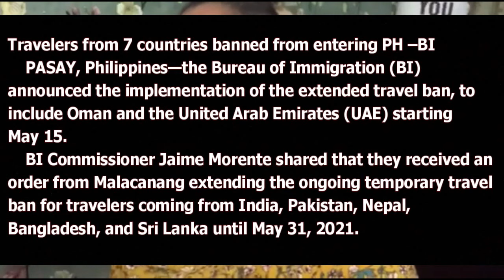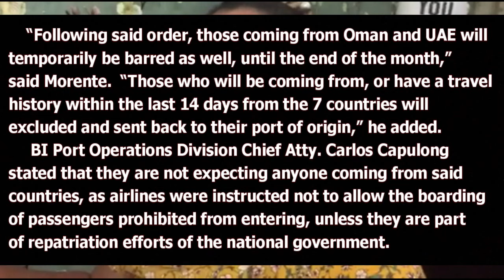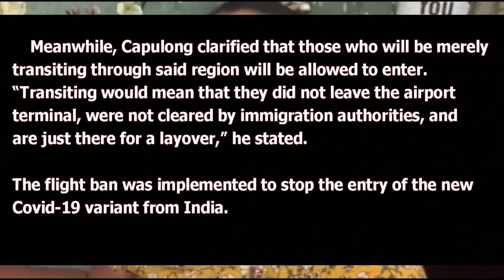🔴TRAVEL UPDATE: BUREAU OF IMMIGRATION IMPLEMENTS TRAVEL BAN FROM 7 COUNTRIES TO THE PHILIPPINES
15 May 2021
PRESS RELEASE
Travelers from 7 countries banned from entering PH –BI

HOW TO REQUEST FOR BOQ CERTIFICATE AND WAYS TO FIND OUT OR FOLLOW UP WITH IT

ONLINE WEDDING - IS IT REALLY VALID TO USE THIS AS A REQUIREMENT FOR THE 9A VISA?

STEP BY STEP GUIDE ON HOW TO APPLY FOR THE REPORT OF BIRTH OF YOUR CHILD ABROAD

Whilst we endeavor to keep the information up to date and correct,
The Eaton Squad makes no representation or warranties of any kind,
express or implied about the completeness, accuracy, reliability
suitability or availability with respect to the channel for any purpose.
Any reliance you place on such material is therefore strictly at your
own risk.